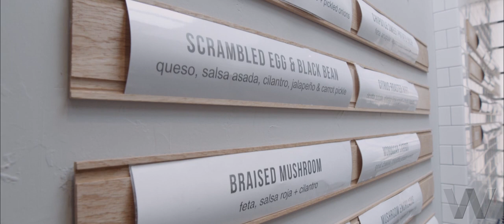Marts Arts DC Virtual—Ashanté Green at Chaia Tacos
Join dancer Ashanté Green for a breathtaking contemporary dance performance at Chaia Tacos, an unconventional plant-based taco shop in the heart of Georgetown.

This event is part of our Mars Arts DC: Virtual—Dance in DC. Throughout these six short films, we celebrate the dynamic creativity of the local dance scene alongside the entrepreneurial spirit of local businesses. Curated and co-directed by dancer/choreographer C. Lorenzo Evans III—who also serves as Washington Performing Arts’s Chief Operating Officer and Director of Finance—each Dance in DC film pairs a dance artist with a signature DC business. Award-winning Chilean-born local filmmaker and music-video director, Francisco Campos-Lopez, filmed and co-directed the pairings on location. Each production features a site-specific work, along with conversations between dancers and business owners who speak about their community in these critical times.

MarsArtsDC is a partnership of Mars, Incorporated and Washington Performing Arts, with support from Jacqueline Badger Mars.

MADCVirtual DanceInDC is made possible in part through the support of the DC Commission on the Arts and Humanities, Events DC, a Small Business Recovery Microgrant from the Office of the Deputy Mayor for Planning and Economic Development administered by the Latino Economic Development Center, and the HMF Beaudoin Family Foundation.

In addition, WPA thanks the Royal Norwegian Embassy, ChasenBoscolo, Encompass Supply/Rudy Burwell and Mona Mohib, and Washington Gas for their support of WPA’s innovative virtual community programming in 2020.